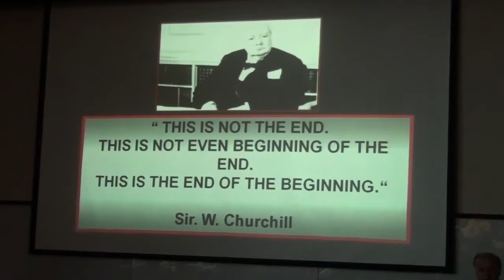00157 - Asim Kurjak Part 4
From the Ian Donald International Ultrasound conference held at Unversity of Lahore, Pakistan. Speakers included, Dr. Asim Kurjak, Dr. Ulrich, Dr. Giovanni Monni, Dr. Safdar Ali Malik, Dr. Amir Gillani and Dr. Fazeel-uz-Zaman